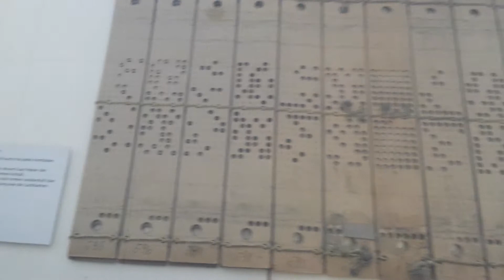1800's weaving, Museum of Technology, Berlin, Germany